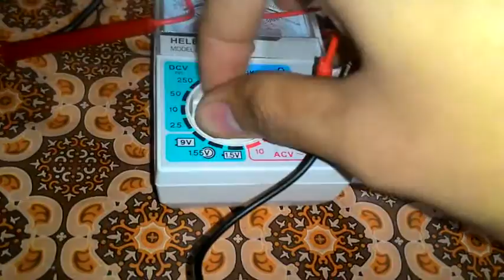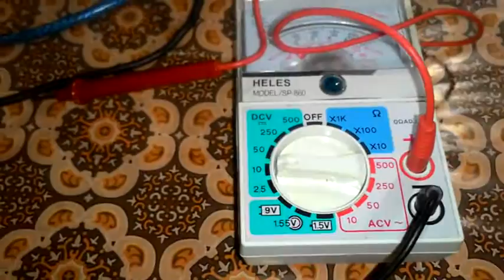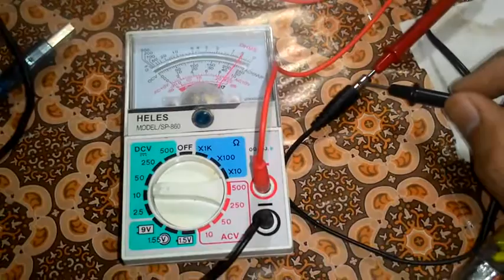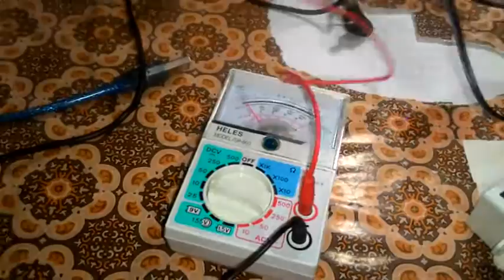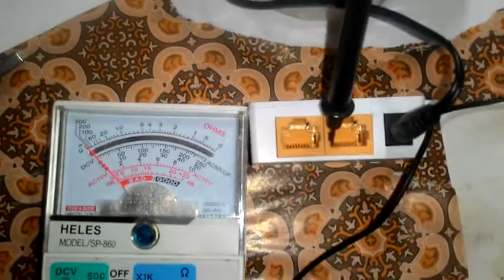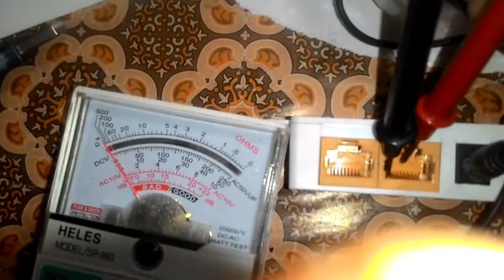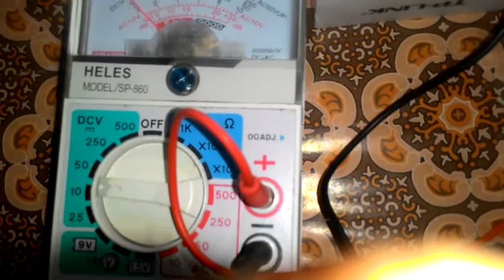Mengecek arus listrik pada adaptor PoE dan kabel UTP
Berisi contoh cara mengecek arus listrik yang mengalir pada adaptor PoE dan melihat kabel mana saja yang dialiri listrik dari 8 kabel UTP. (c) MasTeknisi.com